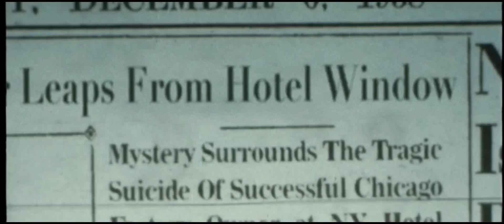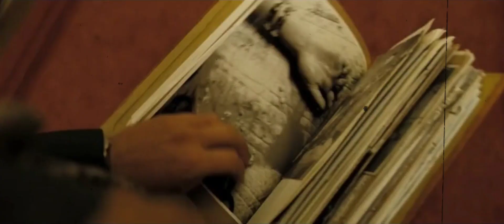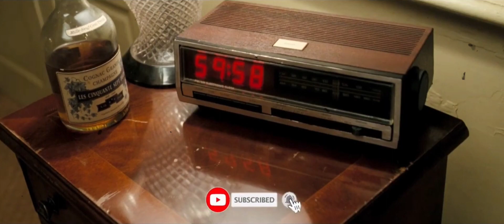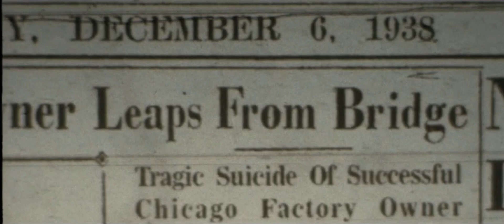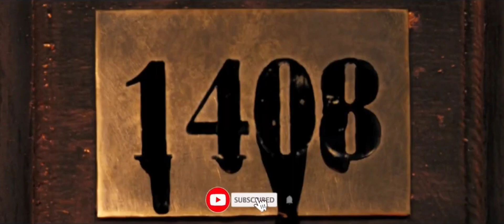Movies explained in telugu ||1408 horror hollywood movie explained in telugu ||thrilling movies